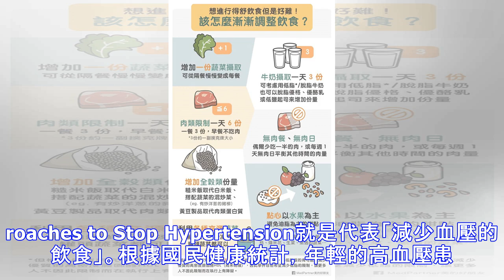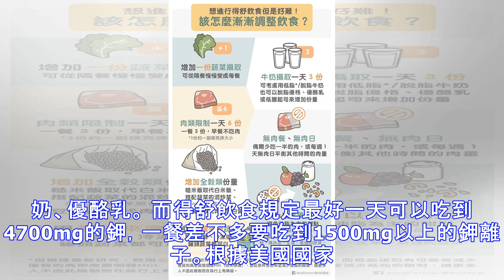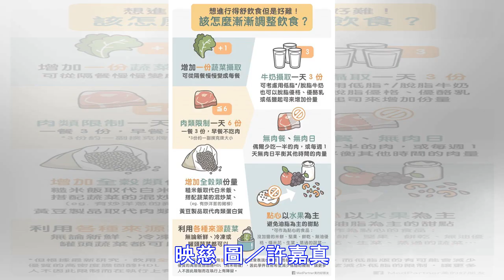要治高血壓，減鈉不如吃鉀！「得舒飲食法」用鉀離子控制血壓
高血壓患者最苦惱的，就是要控制鈉離子的攝取量，避免血壓控制不住，其實鈉離子跟鉀離子會互相作用，而鈣離子已經被證實可以降低心血管疾病的風險，所以避開鈉離子的同時，如果可以配合多攝取一點鉀離子、鈣離子，對於降血壓的效果更大。 專門給高血壓患者的飲食法 現在有許多飲食法都專門強調「熱量控制」、「減肥專用」，包含一開始用來治療癲癇的生酮飲食後來也被用在「增肌減脂」上。不過除了減肥之外，各種疾病都有不同的飲食指南，卻很少有一個專門的飲食法來幫助控制疾病，不過特別提出來控制高血壓的「得舒飲食」卻是個例外。 得舒飲食（DASH）在2001年被科學家正式提出，英文名稱Dietary Approaches to...